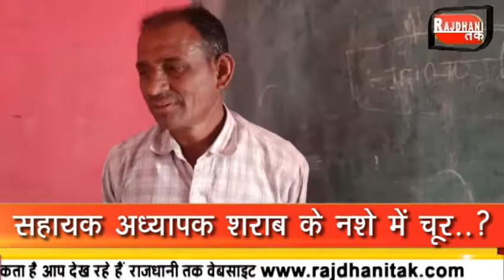बदरवास - सहायक अध्यापक शराब के नशे में चूरLIVE